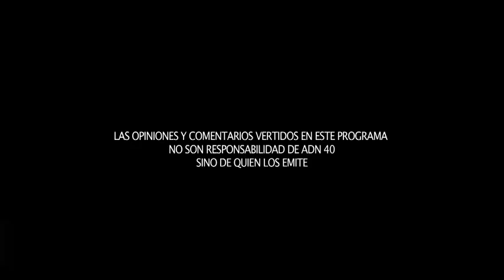JOSÉ NARRO CÉSPEDES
En “Desde las Cámaras”, Néstor Ojeda y Adriana Sarur conversan con el Senador José Narro Céspedes, en torno al tema de migración.